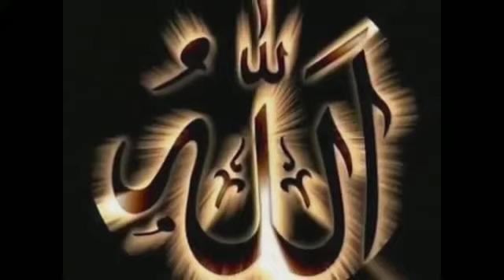kash main Tibrani Hota کاش میں طبرانی ہوتا काश में तिबरानी होता